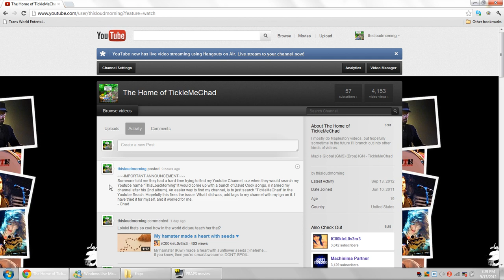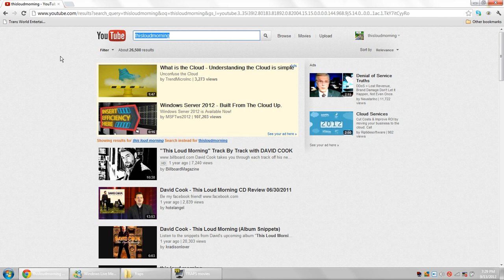Important Announcement!!!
A Shortcut to finding my YouTube Channel faster and easier.

Someone told me they had a hard time trying to find my Youtube Channel, cuz when they would search my Youtube name "ThisLoudMorning" It would come up with a bunch of David Cook songs, (I named my channel after his 2nd album). An easier way to find my channel, is to just search "TickleMeChad" in the Youtube Seach. Hopefully this fixes the issue. What I did was, add tags to my channel with my ign on it. I have tried it for myself, and it worked for me.
- Chad